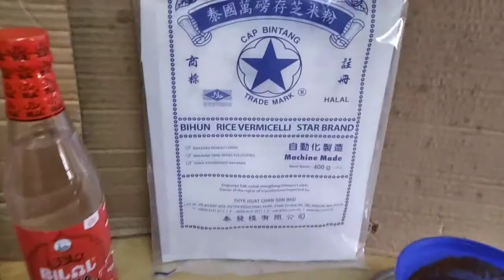How to make fried bee hoon, this tasty this recipe by SONIYAA CURRY HOUSE 🏡.